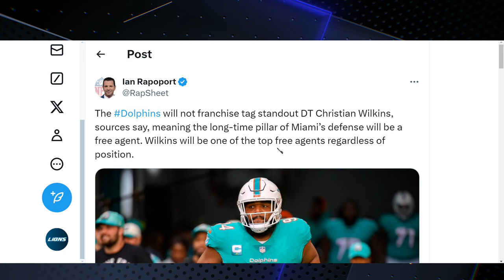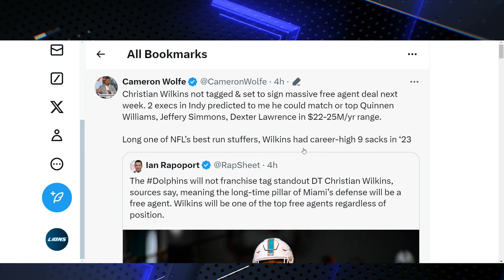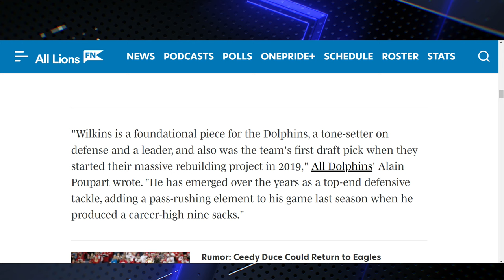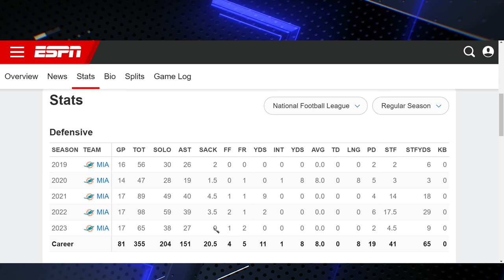Christian Wilkins: The Game-Changer the Detroit Lions Need in Free Agency?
🦁🏈 Attention Lions Syndicate! 🏈🦁 Dive into the heart of the Detroit Lions' free agency strategy with our latest analysis on why Christian Wilkins could be the game-changing force we've been waiting for! 🌟💪 As a fan-driven channel with no affiliation to the NFL or the Detroit Lions, we bring you the most passionate and informed perspectives straight from the heart of a true Lions fan. 🦁❤️

In this video, we break down Wilkins' impressive career highlights, his potential impact on our beloved team, and why the Lions' management should make a move to secure his talents. 📊🔍 From his explosive plays to his leadership qualities, find out why Wilkins could be the key to transforming our defense and taking the Lions to the next level. 🚀🏆

👍 Like what you see? 📢🔔 Let's roar together for our team's success! 🦁🎉

$DerrickPFields